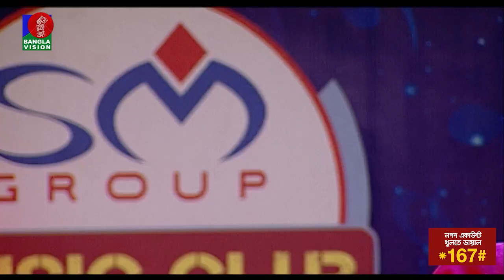Bolo Bolo Re Sobe bolore bangler joy | বল বলরে বল সবে বলরে বাঙালির জয় | Shaheen Samad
Banglavision TV Official Address:
Dhaka-1205, Bangladesh.